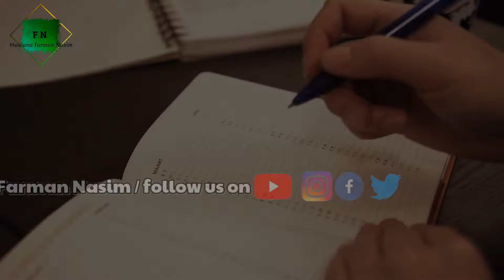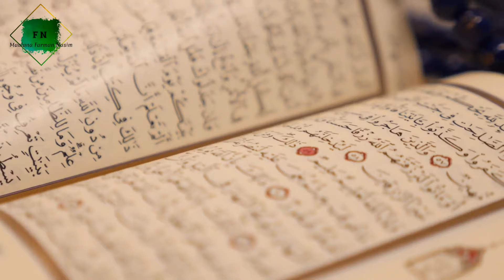तहाज्जुद का वक्त | Tahajjud Ke Aham Masail | Tahajjud Ki Namaz Ka Sahi Tariqa | Maulana Farman Nasim